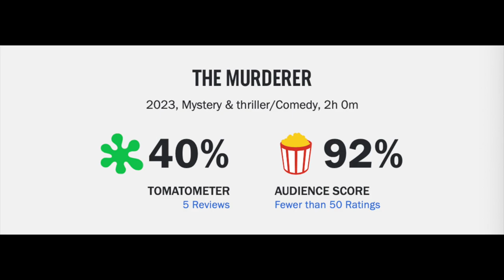The Murderer Movie Review--That Detective Is Really The Best You Have??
The Murderer (2023) is directed by Wisit Sasanatieng and stars Phetthai Vongkumlao, Eisaya Hosuwan, James Laver, Thanavisutt Chene Battiata, Chananticha Chaipa, Sunaree Ratchasima, Jonathan Samson and Sawanee Utoomma

TV-MA